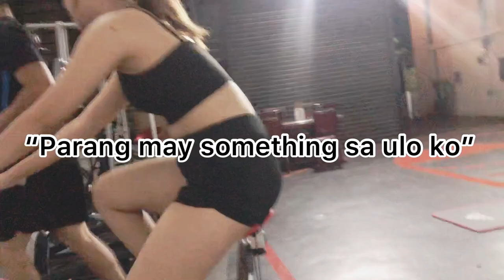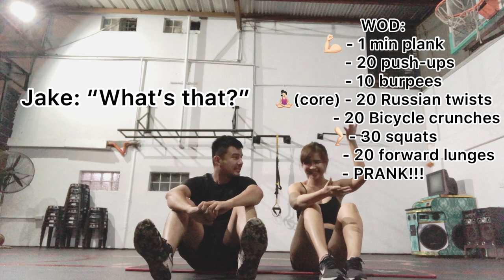COUPLE WORKOUT PRANK: SHE FAINTED! HIS REACTION?? | Pibikins’ Vlog